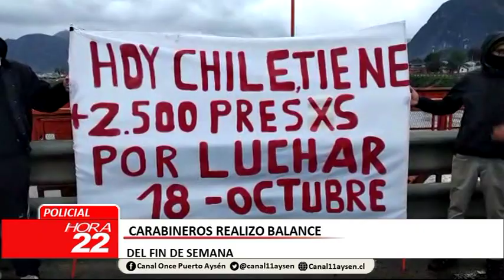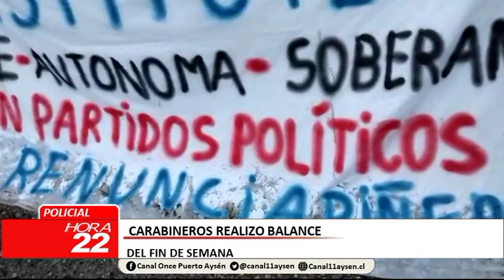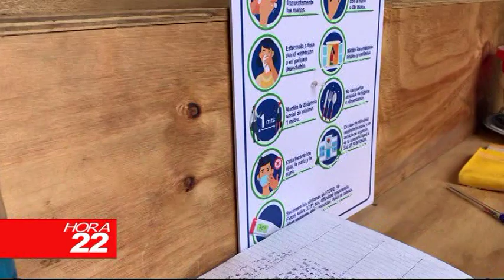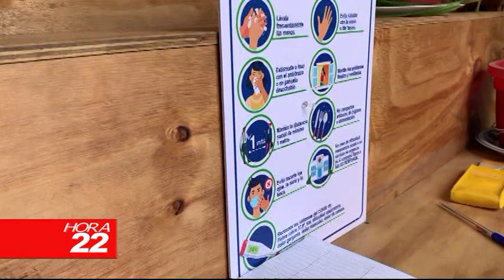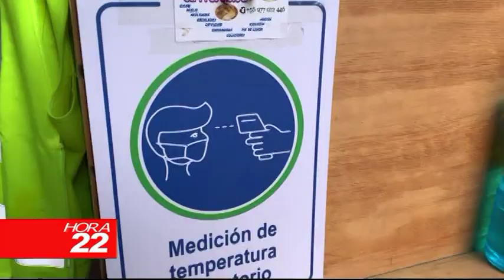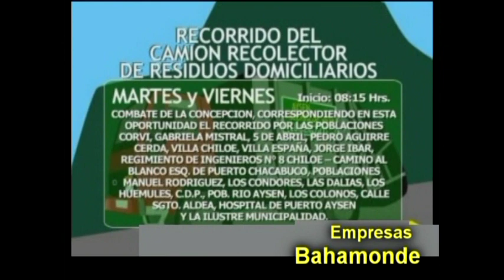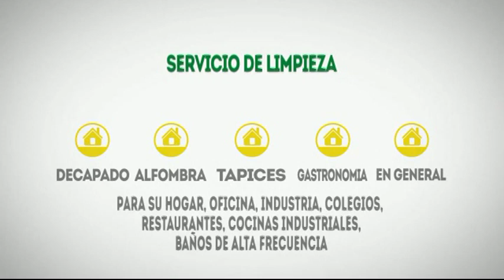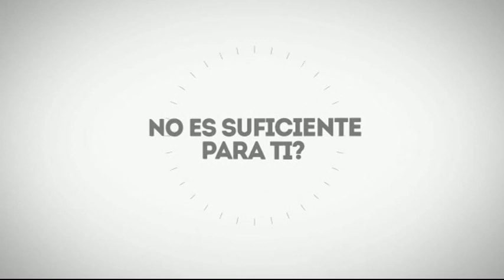INFORMATIVO LUNES 19 DE OCTUBRE 2020